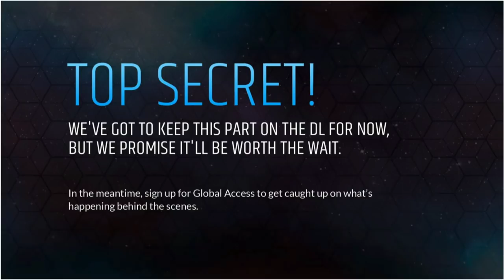Day 48 - 4/27 9:03p - Kevin begins listening to pitches in his new HoH room.